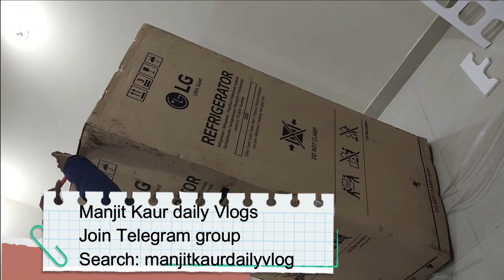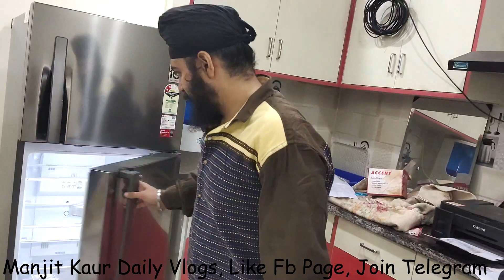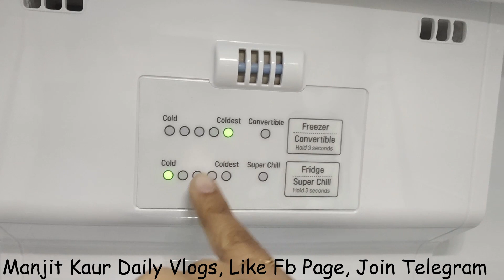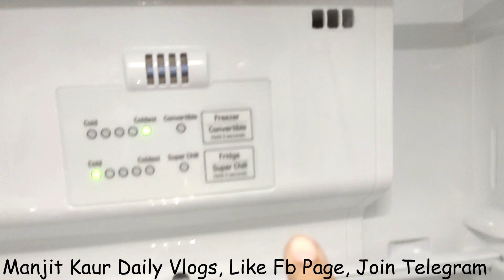भाई ने लिया Fridge, Lets enjoy मस्ती भरी Installation- LG 260 Double Door Refrigerator (GL-S292RPZY)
True Elements Gluten Free Rolled Oats

Double Horse Roasted Vermicelli

food processor i am using

Hawkins Futura Non Stick Tawa

Prestige Omega Deluxe Granite Omni Tawa

Thanks :)